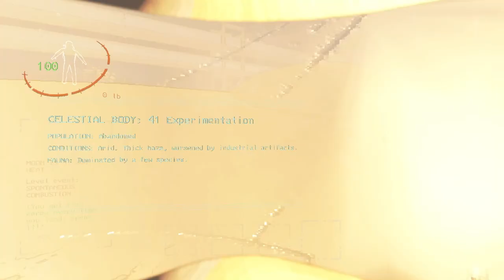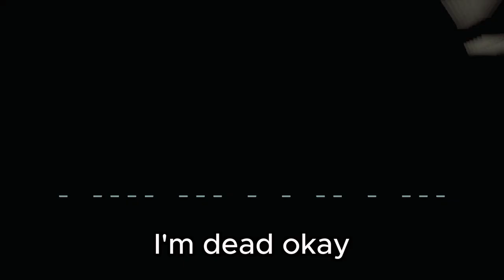Modded Lethal Company Failures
Make sure to like and sub, we're almost at 100 subs!